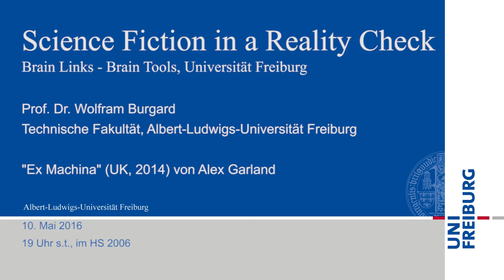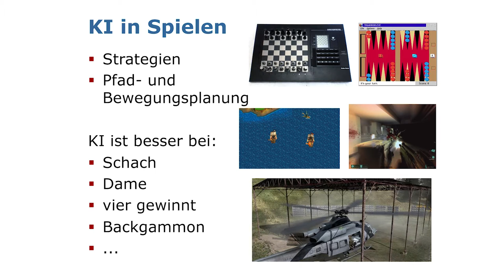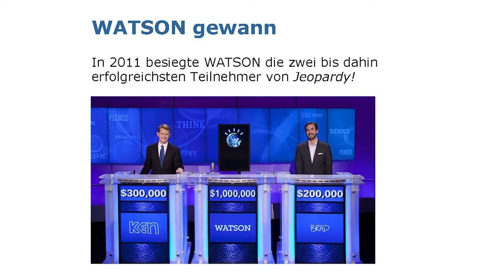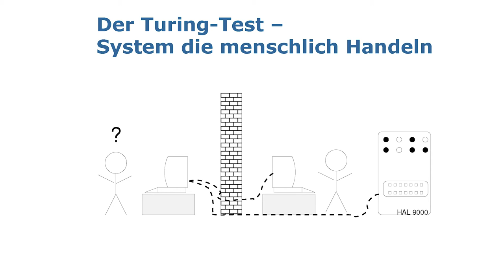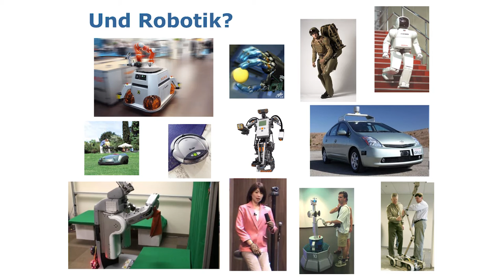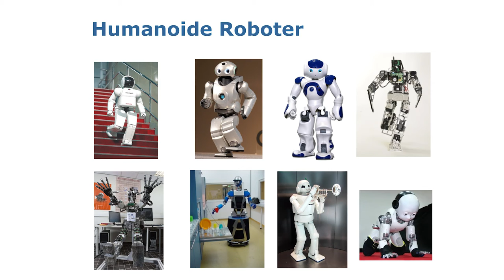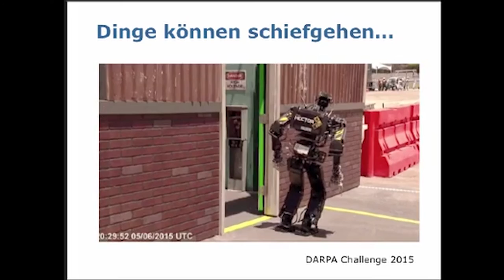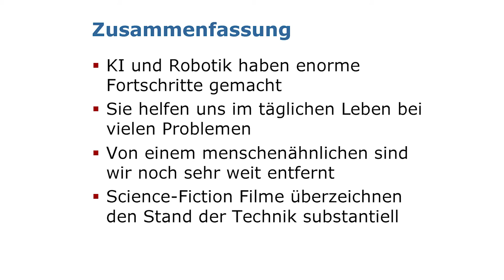"Ex Machina" (2014) im reality check - Vortrag von Prof. Dr. Wolfram Burgard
In einem wissenschaftlichen Vortrag bei der aka-Filmclub Vorführung von Ex Machina am 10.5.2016 in Freiburg erklärt Prof. Dr. Wolfram Burgard, Leiter des Exzellenzclusters BrainLinks-BrainTools, den realen Stand der Robotertechnik und das Problem mit dem populären Begriff der künstlichen Intelligenz.
In dem oscarprämierten Sci-Fi-Kammerspiel Ex Machina von 2015 testet ein Softwareentwickler einen verführerischen weiblichen Roboter auf seine Menschenähnlichkeit und gerät dadurch zwischen ihn und seinen Erfinder.
Der Vortrag fand im Rahmen der Veranstaltungsreihe "Science Fiction in Reality Check" statt.